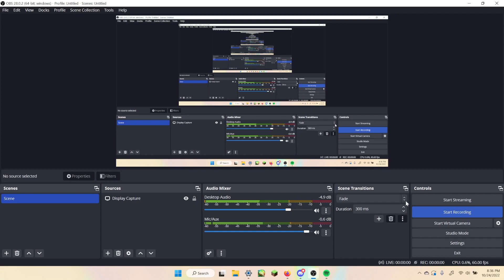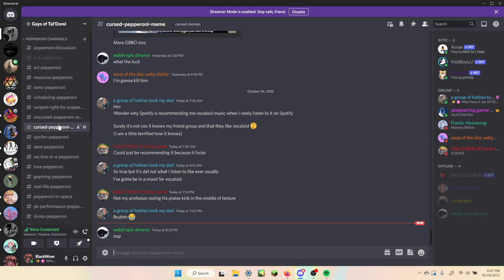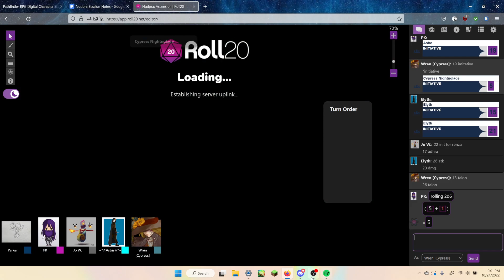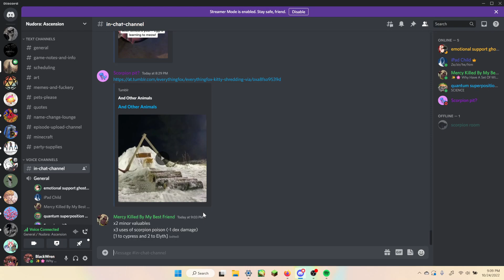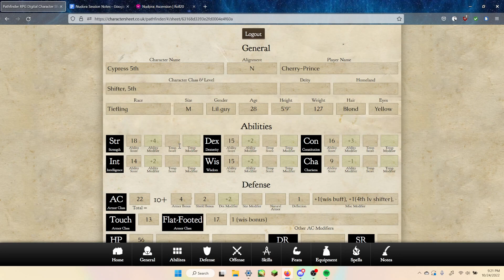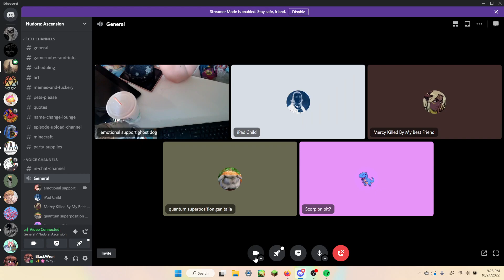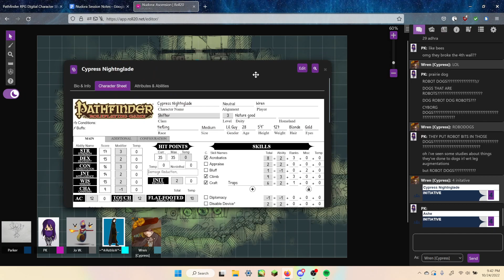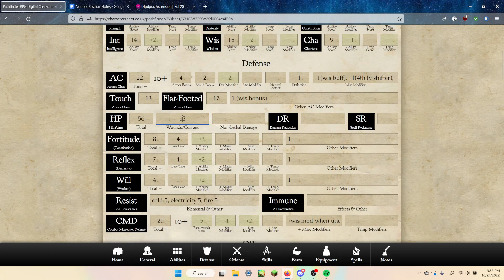GUN DOG REAL?? // October 24th, 2022 [Session 14] (Nudora)